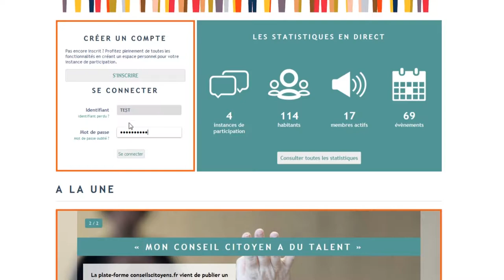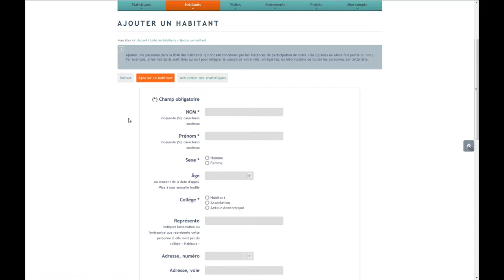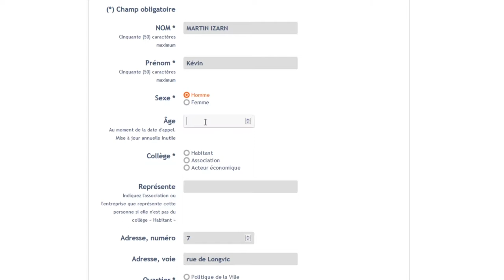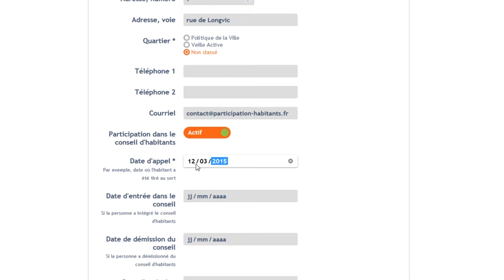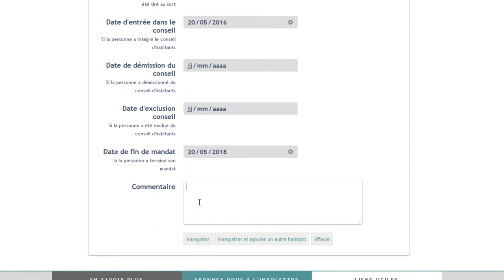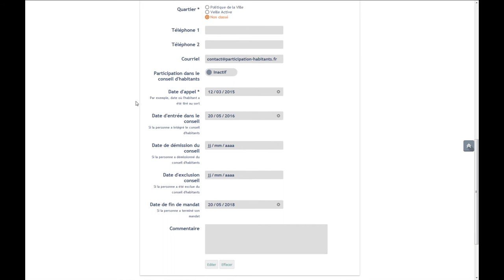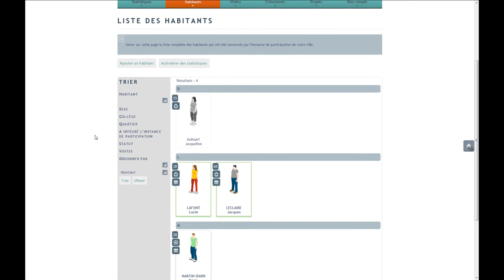EP5 - Gestion des habitants - [PH.fr] Les tutos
=== RÉSUMÉ ===
Vidéo explicative sur la façon de gérer les effectifs de votre instance de participation via la plate-forme.

=== ÉPISODE PRÉCÉDENT ===
EP 1 - Inscription et connexion :